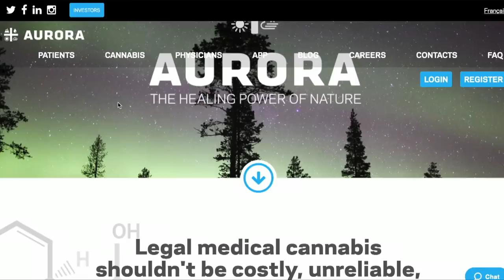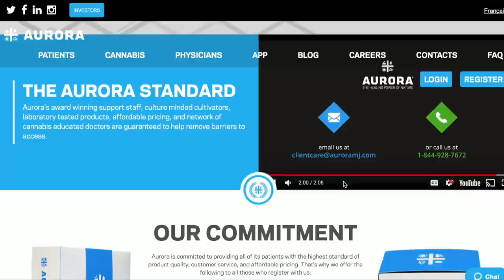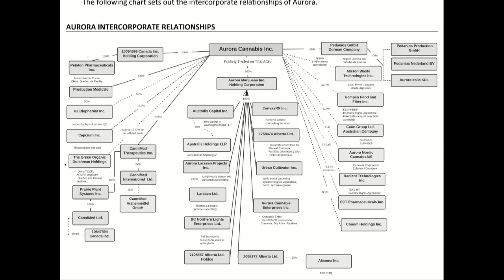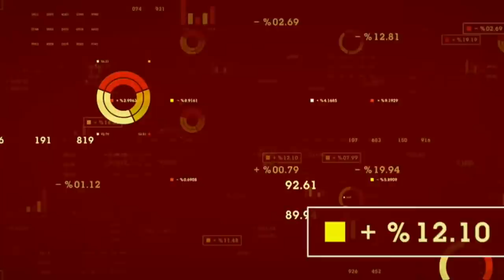Aurora Cannabis Inc (TSE:ACB) CCO Cam Battley: Shareholders to benefit from US-focused Australis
Aurora Cannabis Inc (TSE:ACB) (OTCMKTS:ACBFF) (FRA:21P) CCO Cam Battley lists the catalysts that will drive value into Aurora’s share price going forward, and how Aurora shareholders will receive free Australis shares upon that company’s launch – anticipated in August